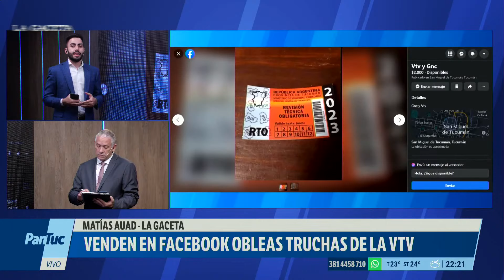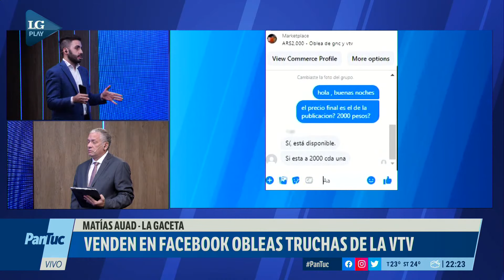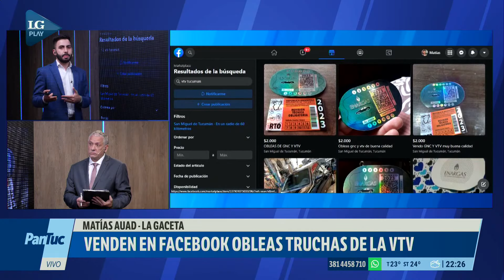Venden en facebook obleas truchas de la VTV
Mirá Panorama Tucumano